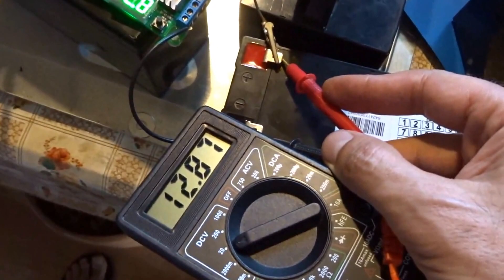overunity 3bgs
Its my free energy experiment attempt. It is an ongoing experiment and for the moment I do not draw any conclusions.